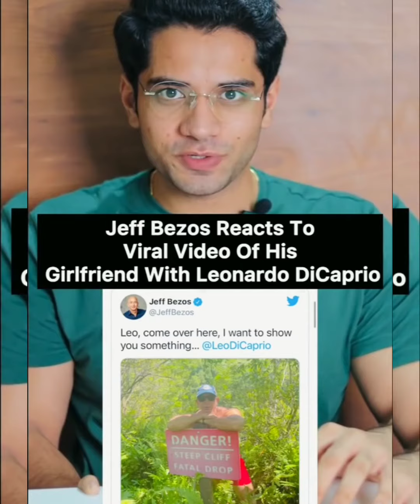new whatshapp trick 99%log nhi jante Hain yeh।। Jeff bezos ki wife flart kar rahi this video viral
new whatshapp trick 99%log nhi jante Hain yeh।। Jeff bezos ki wife flart kar rahi this video video
whatsapp me trick 2021 live chating#shivam malik